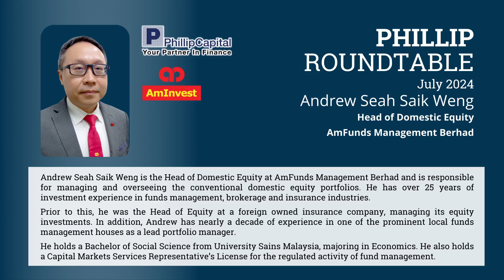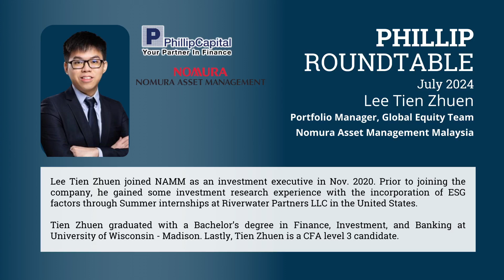Exploring Investment Opportunities in Summer 2024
☀️🌿 Summer 2024: Exploring new investment horizons and seizing opportunities!

💼💡 Where will your investments take you this season? 🚀 Learn from industry speakers from AmFunds Management Berhad, Nomura Asset Management Malaysia and PMB Investment Berhad, on where you should focus on this season.